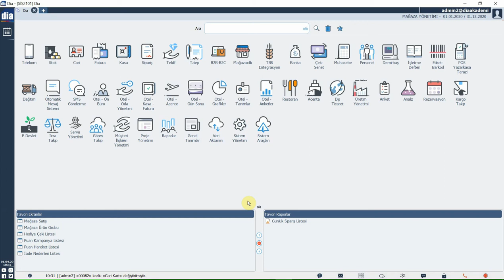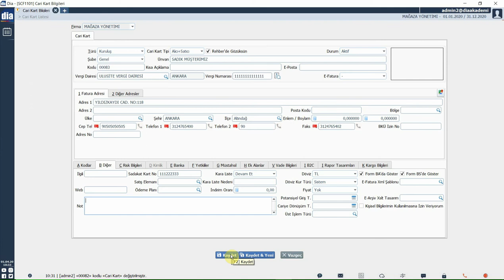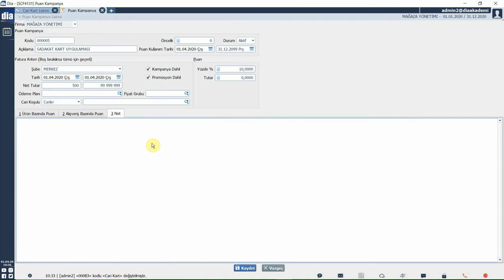DİA Akademi - Müşteri Sadakat Kart Nedir? Nasıl Tanımlanılır?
Bu videoda müşteri sadakat kartının ne olduğunu ve nasıl tanımlandığı anlatılmaktadır.